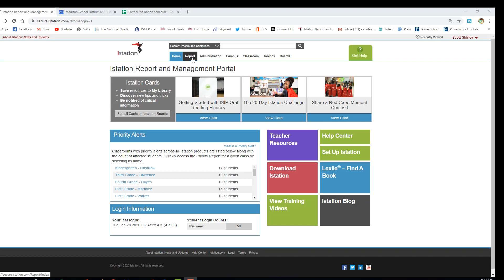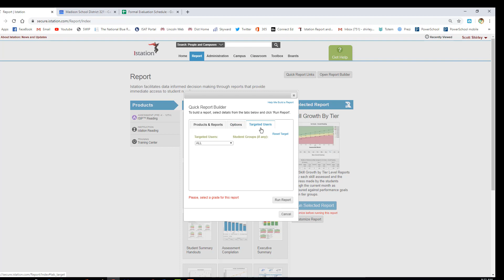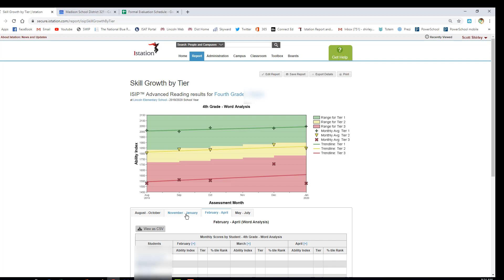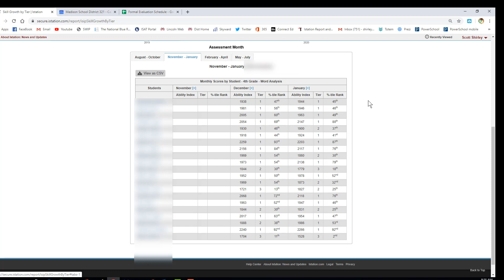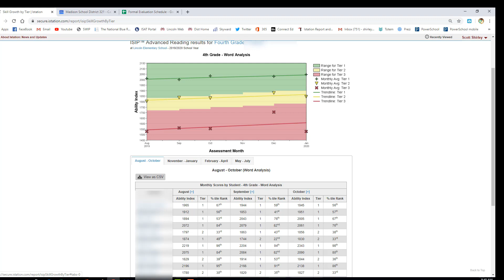MSD321 Data Prep PSI for Data Meetings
Preparing data for a successful data meeting.  How to create a 504 in PowerSchool.  Madison School District #321, Rexburg, Idaho.  Scott Shirley.